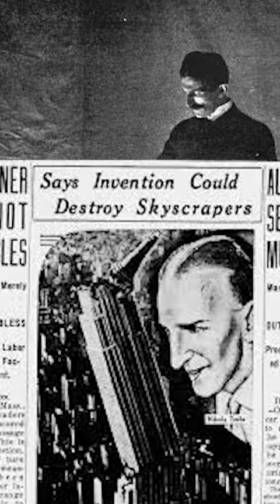Nikola Tesla's Earthquake Machine - Steam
Today's Steam Short takes a look at one of Nikola Tesla's wildest inventions, the earthquake machine.  While he is mainly known for his work in electricity, he did use our favorite, steam, for several of his inventions.

We offer nationwide boiler rental. Get a quote within an hour!

4steamware.com - Purchase clever, steam industry themed t-shirts. All proceeds go to Kosair Charities.